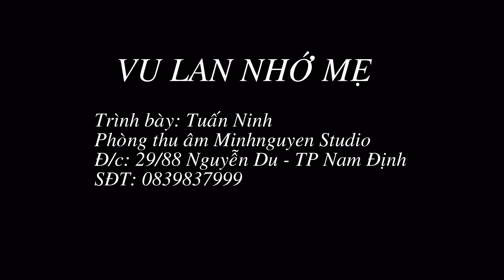VU LAN NHỚ MẸ - Cover by Tuấn Ninh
Phòng thu âm Nam Định - Minhnguyen Studio
Đ/c: 29/88 Nguyễn Du - TP Nam Định